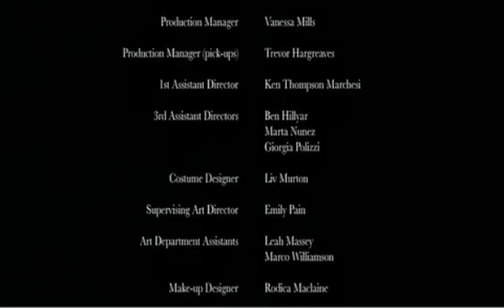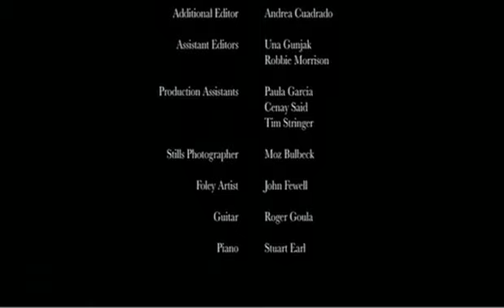Why Don’t You Dance? (Short film)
A short film based on story written by Raymond Carver